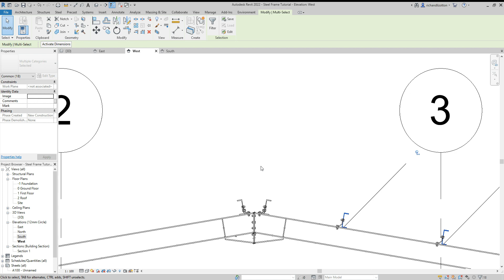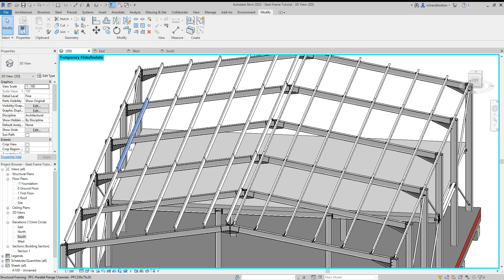10 Steel Frame Mirror Roof Purlin System Revit Tutorial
Step by Step guide to making a Steel framed building in Revit.
This tutorial looks at how to mirror the purlin beam system.